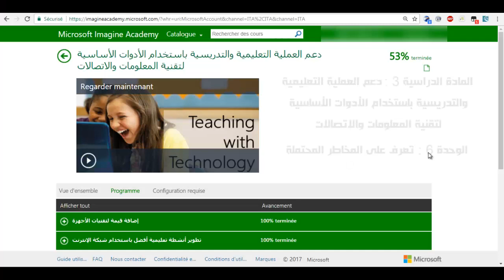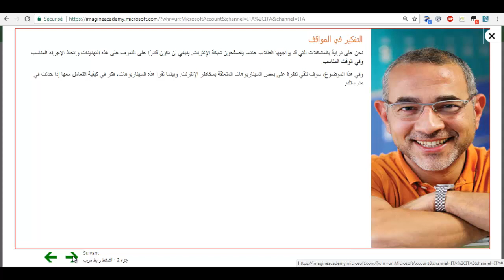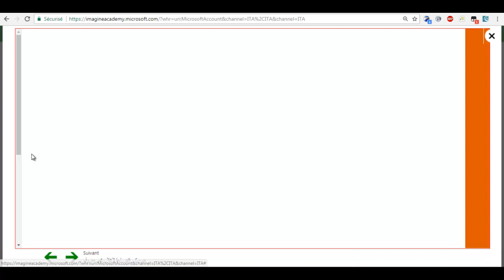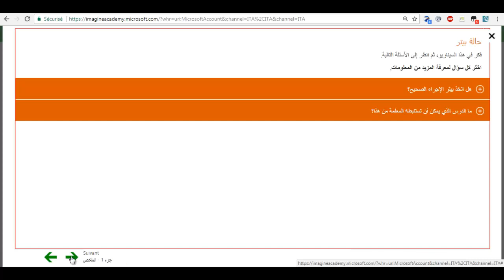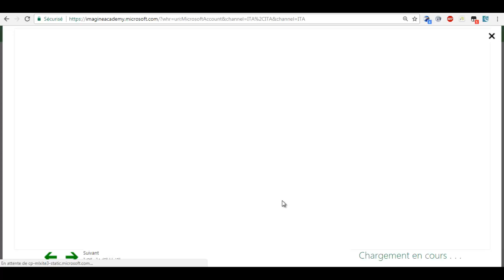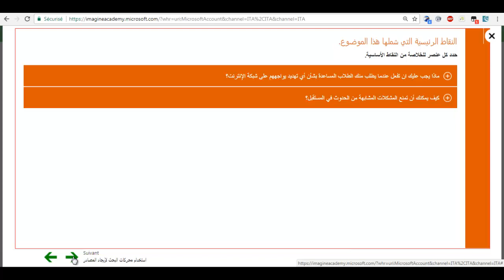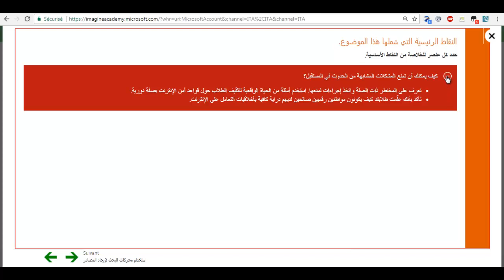الدورة التكوينية عن بعد استعدادا لامتحان MCE - المادة الدراسية 3 - الوحدة 6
محتوى الدورة التكوينية عن بعد استعدادا لامتحان MCE شهادة المدرس المعتمد
المادة الدراسية 3 : دعم العملية التعليمية والتدريسية باستخدام الأدوات الأساسية  لتقنية المعلومات والاتصالات
الوحدة 6 : تعرف على المخاطر المحتملة